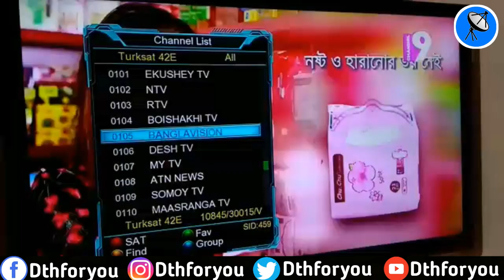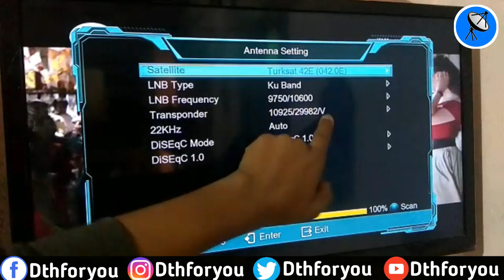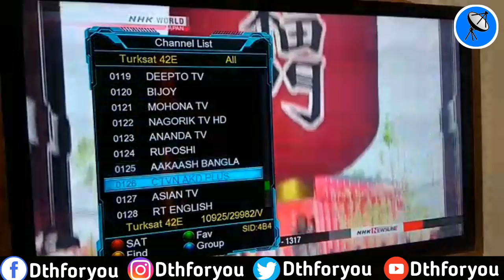Bangabandhu Satellite New Channels List||বঙ্গবন্ধু স্যাটেলাইট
বঙ্গবন্ধু স্যাটেলাইট এর নতুন চ্যানেল হয়েছে ভিডিওতে আপনি সেই চ্যানেল লিস্ট দেখতে পারেন, Bangabandhu satellite new Channel